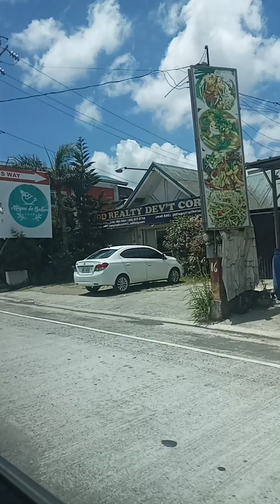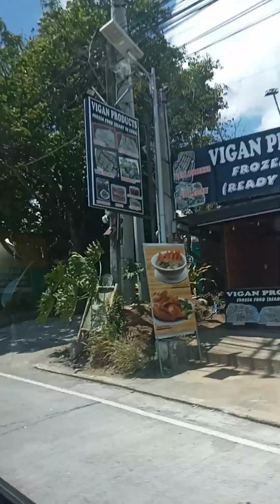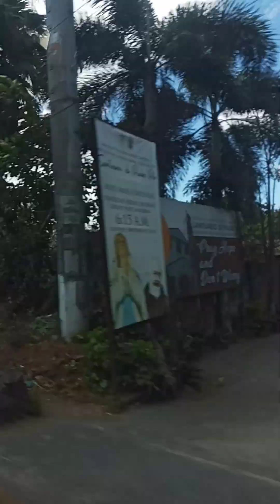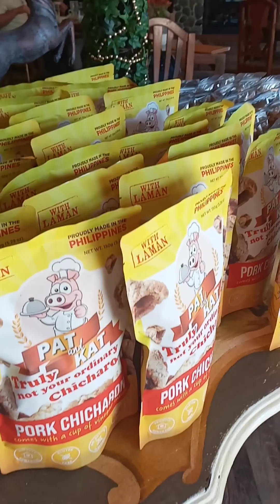going to tagaytay city#tagaytay